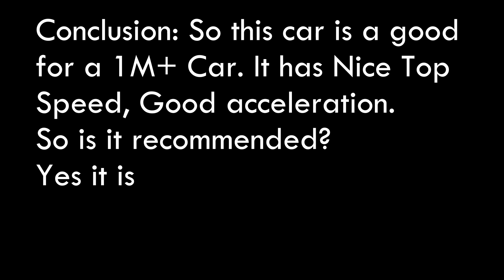Vehicle Simulator | Mclaren Senna/ Mclovin Siena Review | Roblox